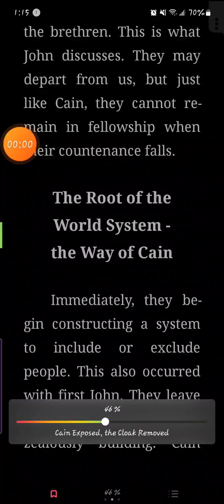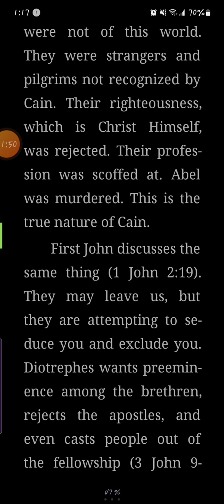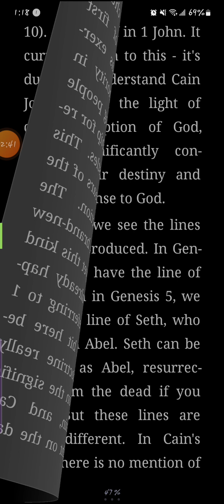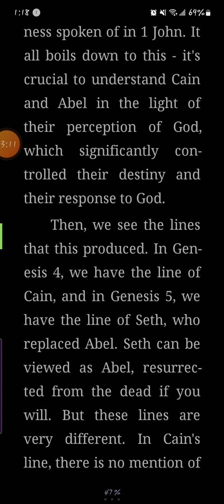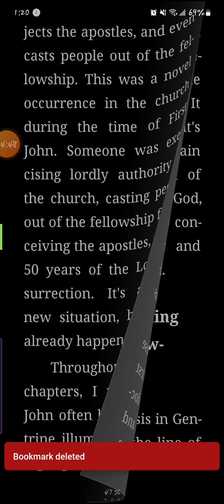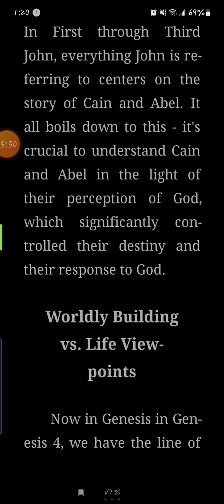Little Tid-bits of Comfort in Christ Genesis Cont. The Root of the World System - the Way of Cain...